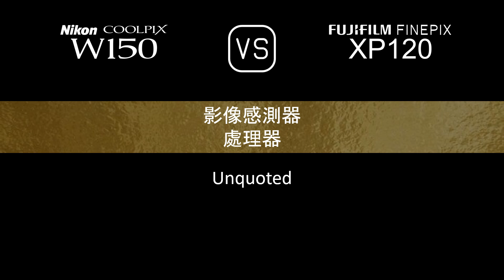Nikon Coolpix W150 與 Fujifilm FINEPIX XP120 的規格比較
本片是 Nikon Coolpix W150 與 Fujifilm FINEPIX XP120 的功能概述和規格比較 (comparison of specifications)，希望對您有所啟發。感謝您的支持。

00:24 推出
00:32 機身
00:41 影像感測器
01:05 影像
01:21 光學與對焦
02:06 屏幕
02:26 攝影功能
03:27 錄像功能
03:43 儲存
03:47 連接性
04:16 物理特性
04:36 雜項